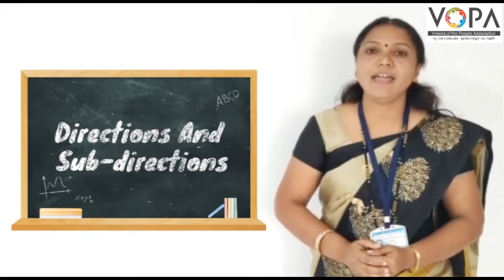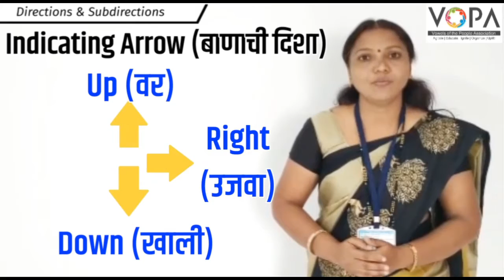5th | Scholarship | English | Directions and Subdirections | V1 | V-School